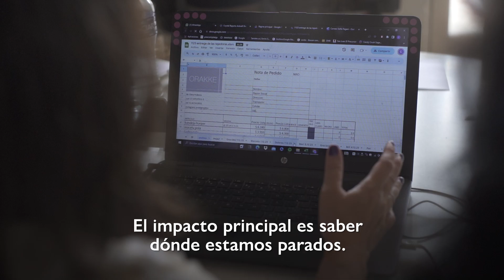Hackatón para Profesionales Migrantes - Silvia Camargo y Orakke